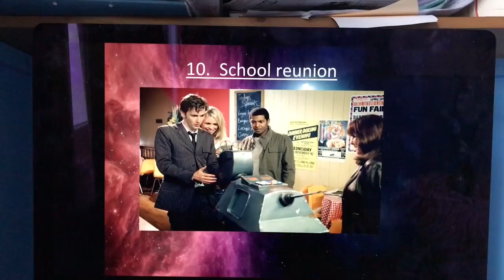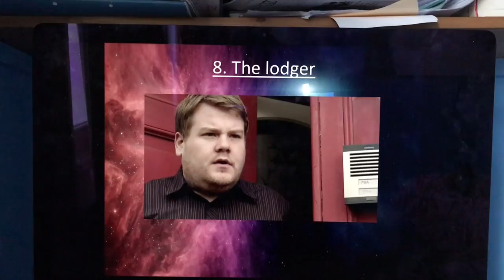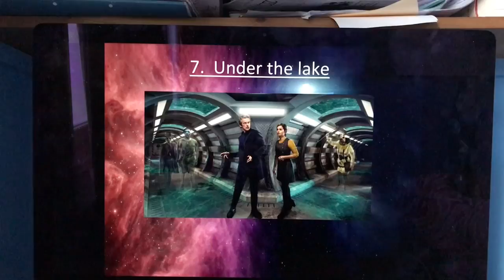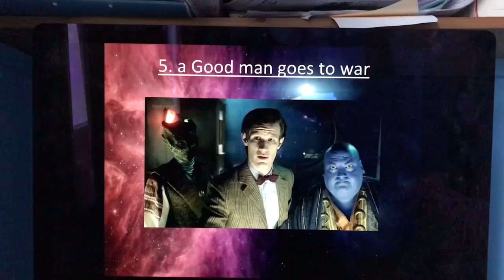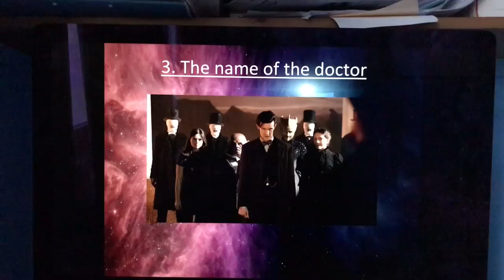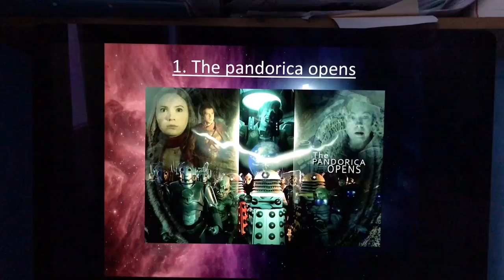my top 10 dr who stories part 2 new who